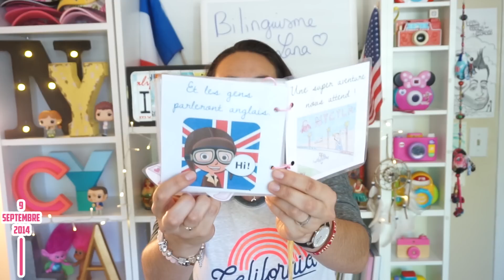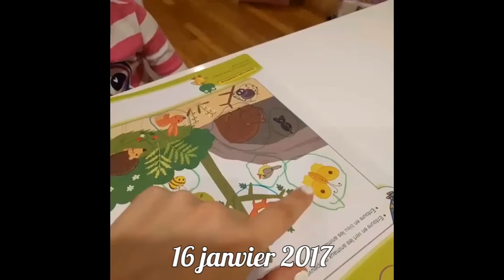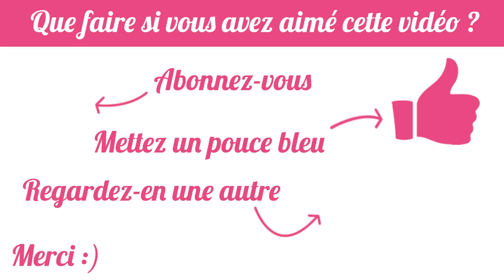COMMENT NOTRE FILLE EST DEVENUE BILINGUE 💬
Suite à beaucoup de questions de mamans expatriées qui se posent des questions face au bilinguisme de leurs enfants.
Voici notre témoignage, notre expérience, comment nous avons introduit l'anglais en douceur à Lana depuis notre arrivée en Californie.
J'espère que la vidéo vous plaira :D.
(vidéos à la fin de Lana qui parle anglais).

Ma boîte postale :
NyCyLa
5205 Prospect Rd
#135-137
USA